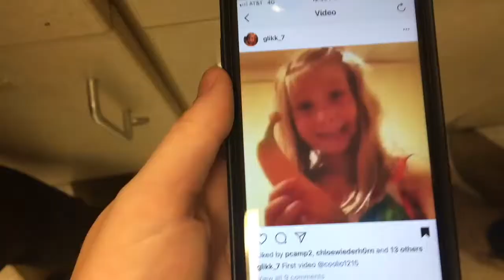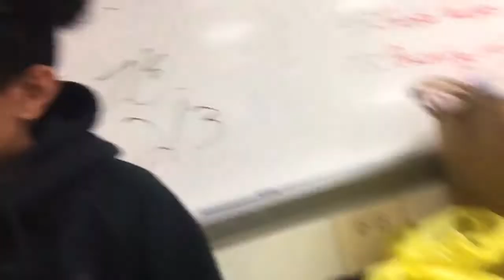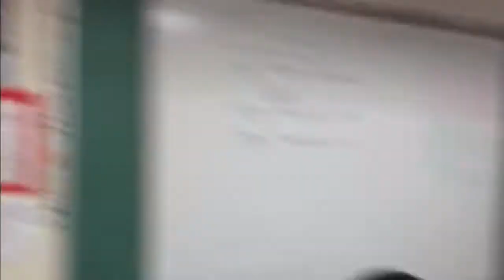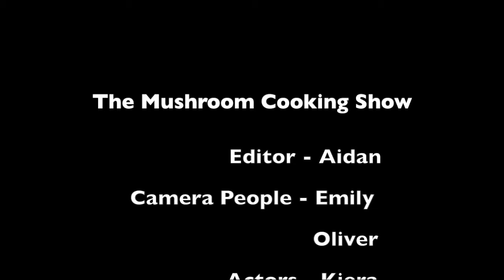CREPES! | The Mushroom Cooking Show | w/ Tobia, Kiera, George, Emily, and Oliver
Hey Guys! Today my group in cooking has decided to do another video, so here it is :D. Special thanks to the camera people, Emily and Oliver, and the "actors" (not really actors, but they were in the video :D) Kiera, Tobia and George.
Remember:
Like and

Gamertag (Xbox):
MushroomPlaysYT